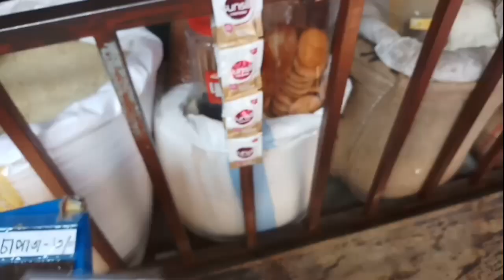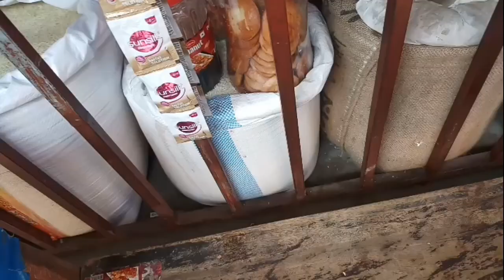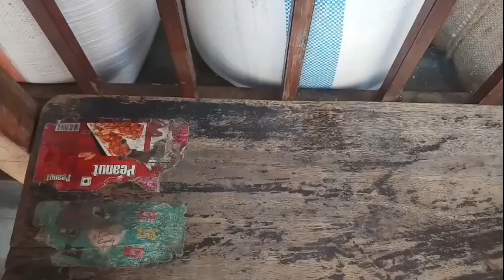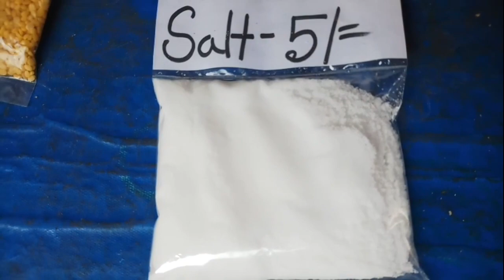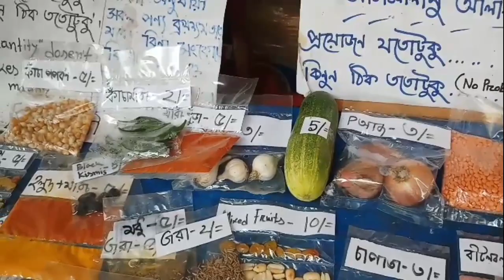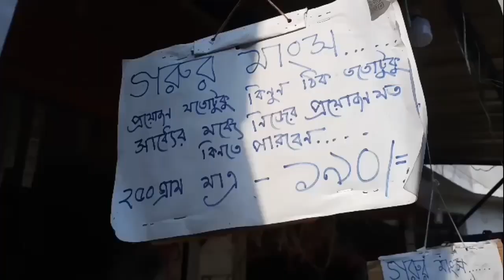গরুর গোশ এক প্যাকেট= 10 টাকা, ইলিশ মাছ 2 পিস = 35 টাকা👉👉প্রয়োজন যতোটুকু ক্রয় করুন ততটুকু